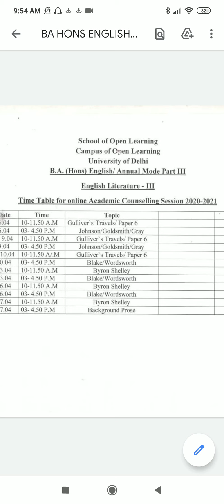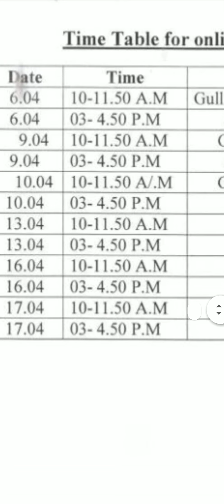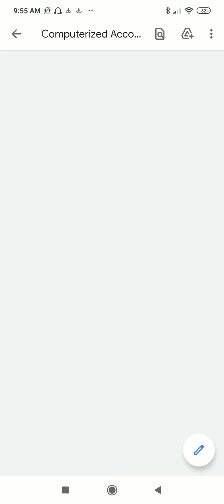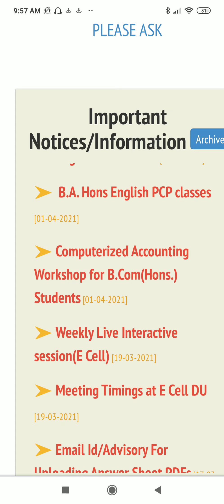School of Open Learning || (SOL) new updates for b.com hons & B.A students.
.instagram id- I'm on Instagram as @nanak_education_point. Install the app to follow my photos and videos.